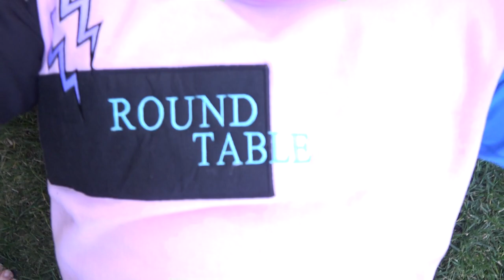Haikyu!! Episode 13 & 14 REACTION/REVIEW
Haikyu!! Episodes 5 & 6 REACTION/REVIEW